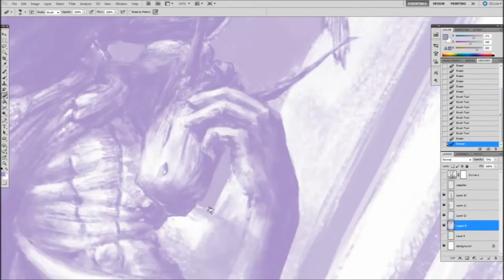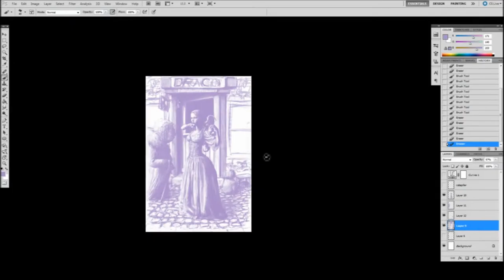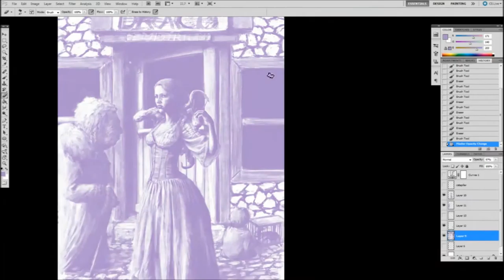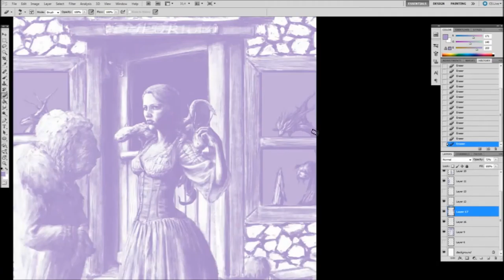Draco Emporium Part 3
Last part before colours are added.